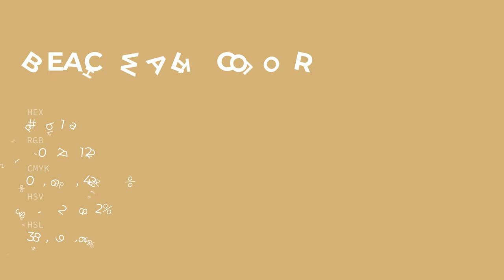Beachwalk color d2b17a hex color - Brown color - Cool color d2b17a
What color is Beachwalk ? d2b17a hex color - Brown color - Cool color d2b17a

Hex d2b17a Color Code is also known as Beachwalk color.

Hex d2b17a Color code in RGB color code model is created after adding 82.35% red color, 69.41% green color and 47.84% blue color.
Hex d2b17a Color code in CMYK color (process color) code model is generated after subtraction of 0% cyan, 15% magenta, 41% yellow and 17% black.